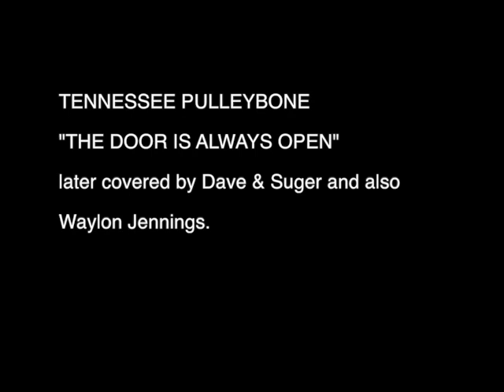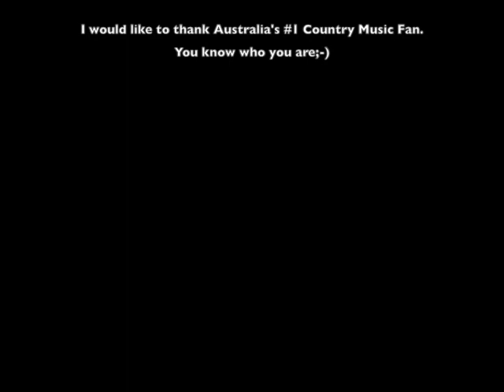Keith Urban & Jenny Wilson The Door is Always Open 1979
This is another of the rarest and earliest video clip of Keith Urban and Jenny Wilson performing that I have ever seen.  Keith and Jenny won best duet in Tamworth in the early 80's.

I am not sure of his age in this but from 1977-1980 Reg Lindsay’s Country Homestead was filmed in colour at QTQ 9 studios in Brisbane.  I believe this performance of Tennessee Pulleybone and later Waylon Jennings “The Door is Always Open” is from that show.  This would put Keith’s age at anywhere from 10 - 13 year of age.

I really love this clip and I hope you do too.

I am a huge Keith Urban Fan and hail from Brisbane where Keith grew up. I am also an avid collector of KU memorabilia which you can view on my newly created facebook page:

If you share or embed this video I request that you include a credit to my YouTube Channel Keith Urban Superfan and my facebook